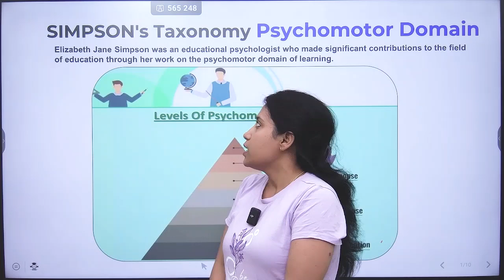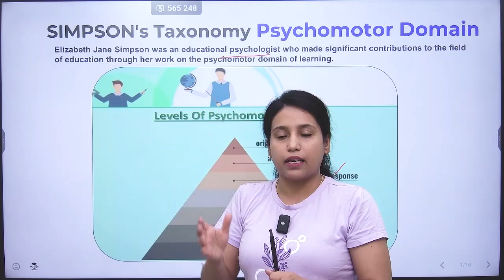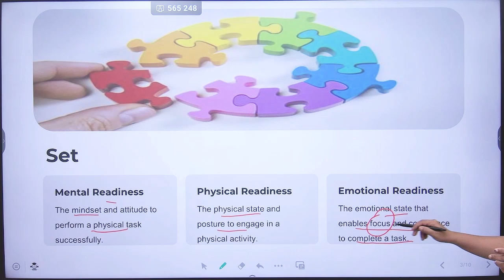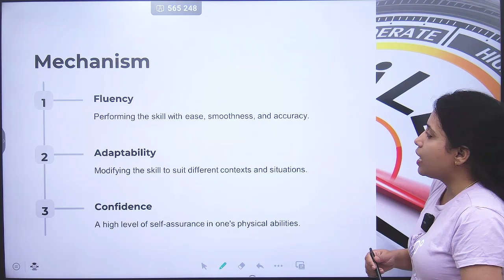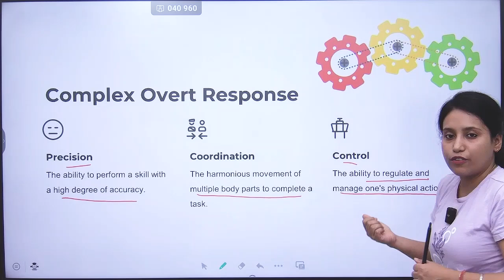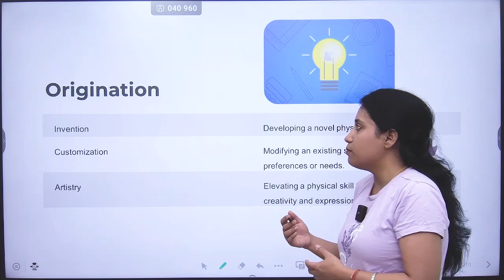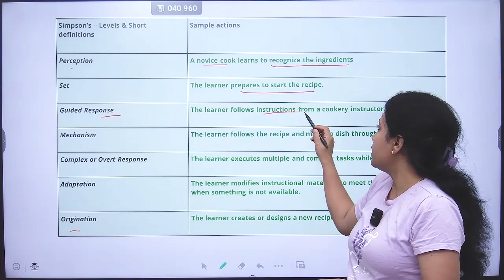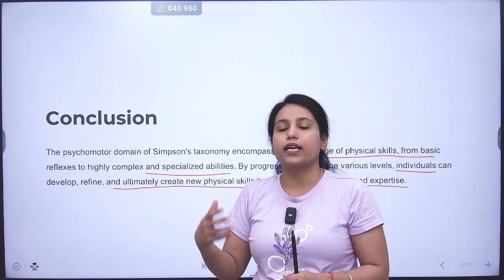SIMPSON'S PSYCHOMOTOR DOMAIN|CTET|DSSSB|ALL TETS|PSYCHOLOGY